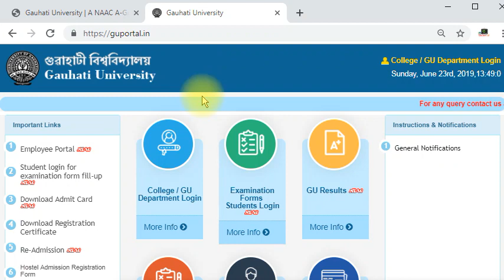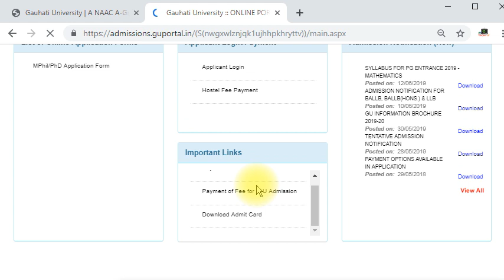GU B.Ed. Admission 2019 | Notification Out | Last Date - 04 July 2019 | EducareGK